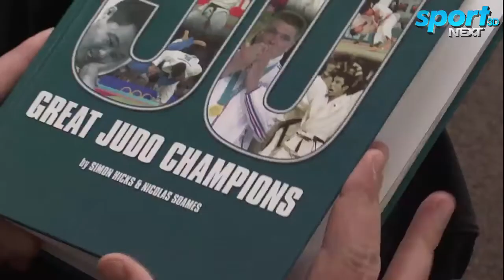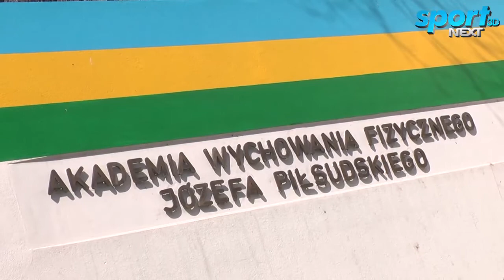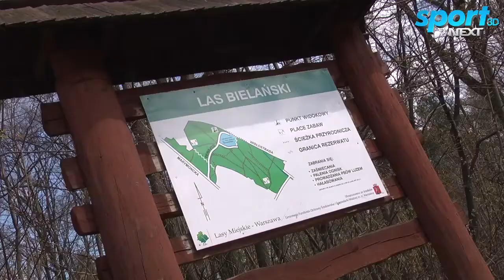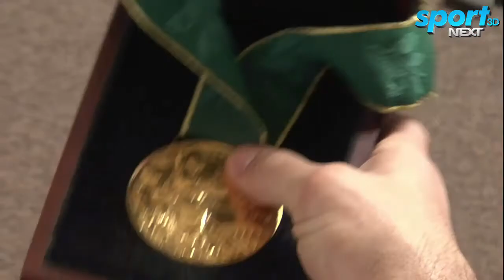ŻYCIE NA MEDAL - Paweł Nastula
Paweł Nastula opowiada o swojej sportowej pasji.